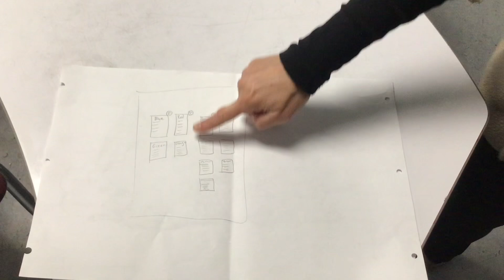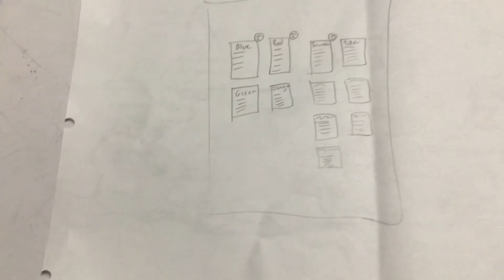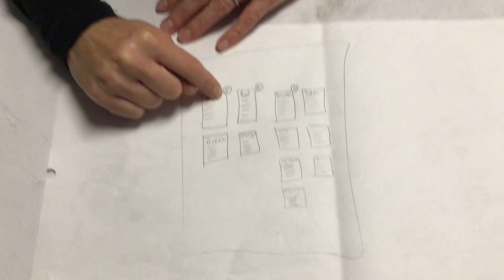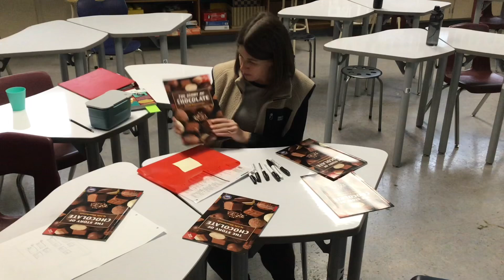Simple Reading Groups for SOAR time